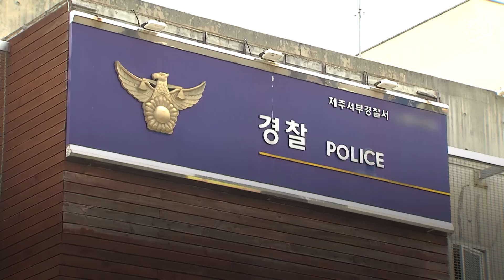10대 폭주족, 경찰차에 충돌해 중상..과잉 단속 논란?!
지난 5일 밤 제주시 노형동. 10대 2명이 탄 오토바이가 4차선 도로를 질주했습니다.
경찰이 중앙선을 침범해 검거에 나섰는데요. 이 과정에서 오토바이와 충돌해 10대 청소년들이 부상을 입었습니다. 경찰의 과잉 단속이라는 주장도 나왔는데요. 어떻게 생각하시나요.